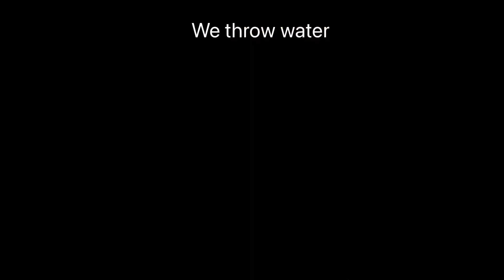Doar cartofi. Cartofi incredibil de crocanți, doar 2 ingrediente. Încearcă-l. Rețeta de cartofi ASMR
‼️Nu uita sa apesi pe subtitrări„⚙️”!!!

SCRIEȚI UN COMENTARIU sau pune-mi o intrebare .Voi fi bucuroasa sa va răspund .

PUTEȚI PARTAJA 📣acest videoclip prietenilor tai pe rețele de socializare .

ABONAȚI-VA la canal, apăsați pe 🔔 clopoțel pentru a a nu pierde următoarele videoclipuri cu Rețete rapide ,simple ,gustoase si sănătoase!

Cartofi crocanți cu doua ingredinete. Noua rețeta. Simplu și ieftin și foarte gustos. Dacă aveți 3 cartofi și amidon, faceți aceasta rețeta delicioasa și ușor de preparat. Veți fi uimit de noul mod de a găti cartofii obișnuiți. Mâncarea preferata de cartofi a întregii mele familii. Cartofi sunt crocanți la exterior și moi in interior. De ce nu am gătit niciodată cartofi după aceasta rețeta? Întreaga familie va adora aceasta rețeta de cina de cartofi. Facem și un sos tzatyzki pe care îl ador pur și simplu, împreuna se îmbina perfect. Nu mai cumpăr gata făcuti din magazine cu îngrediente “surpriza” . Ii prepar și ii pot congela și prăji cu alta ocazie !
Gătește cu bucurie și iubire !

🥣INGREDIENTE
3 cartofi ( 750 g cântăriți in coaja )
115 g amidon de porumb
Sare
500 ml ulei de floarea soarelui pentru prajit

🥣sos Tzatyki
2 castraveți cornișor
3 catei de usturoi
Sare
140 g iaurt grecesc min 10’% grăsime
Puțin ulei de măsline